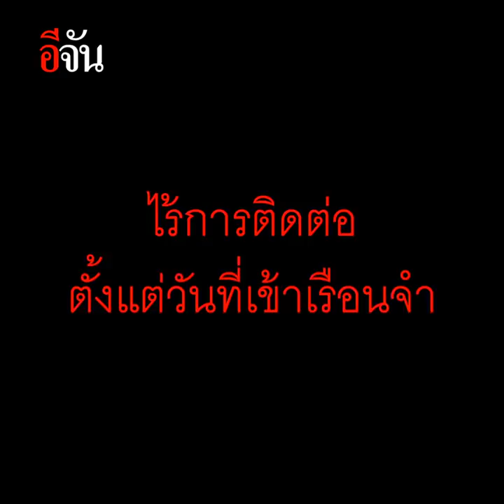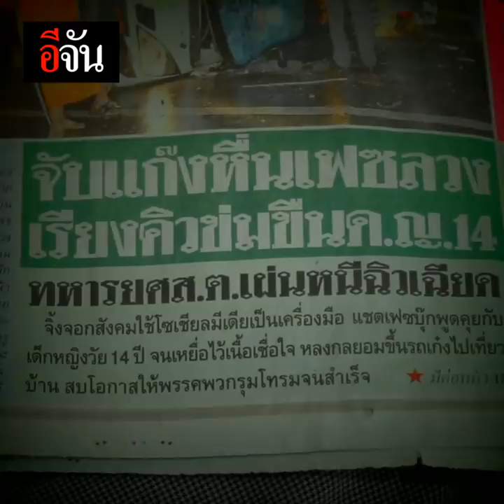"ผมตั้งใจออกมาทวงความเป็นธรรมของผมคืน" | อีจัน EJAN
"ผมตั้งใจออกมาทวงความเป็นธรรมของผมคืน"

ทหารหนุ่มร้องขอความเป็นธรรม หลังถูกกล่าวหาว่ารุมโทรมเด็กหญิงวัย 14 ปี จนต้องติดคุก!!

แม้ในวันนี้ศาลจะยกฟ้อง แต่ "เขา" กลับต้องเผชิญกับบาปที่ไม่ได้ก่อ